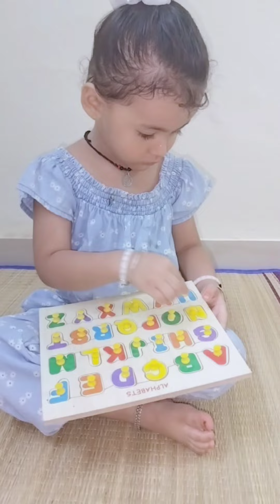ABC puzzles for toddlers learning / Fun and Easy for toddlers.